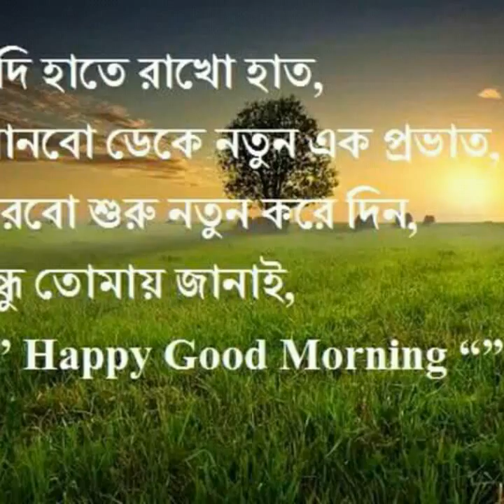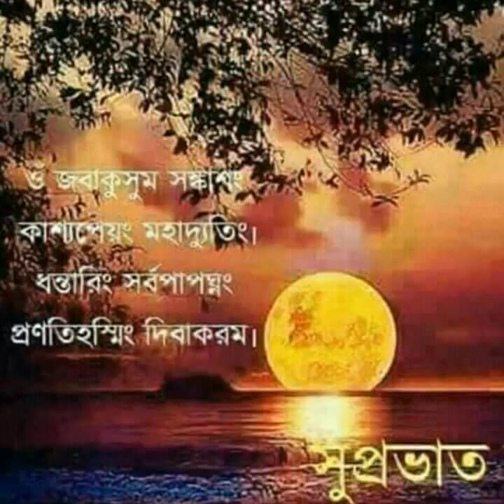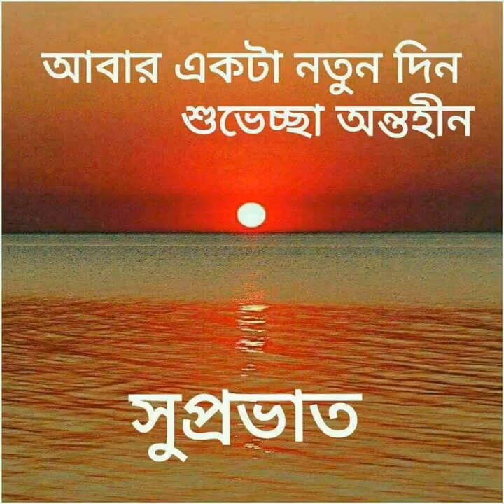22 May 2018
Good morning  Debasish Naskar